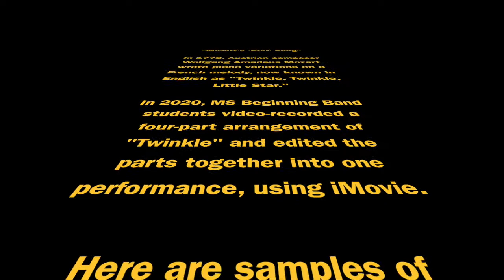Mozart's Star Song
Beginning Band Virtual Band Project